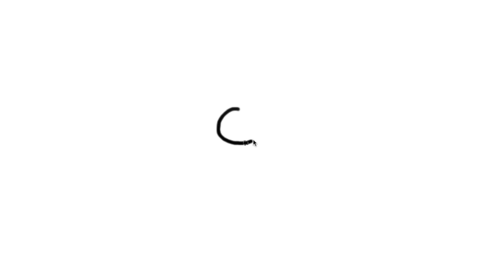Por qué nos da la cruda? Resaca?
Si cada fin de semana juras que no volverás a tomar, en este video te explicamos por que nos da resaca, ademas de algunos hechos científicos y consejos para reducir tus molestias por el exceso de alcohol!

Si quieres saber por que perdemos la memoria cuando tomamos demasiado no te pierdas este otro video:

Respuesta a la pregunta de Maxer356